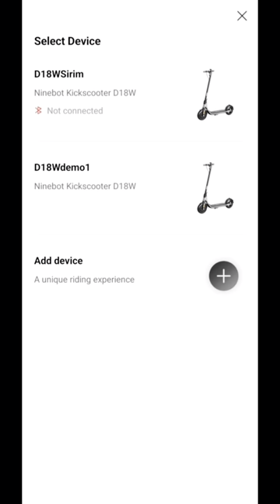How to Register & Activate your Segway-Ninebot KickScooter | 如何注册和激活您的 Segway-Ninebot KickScooter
Your Segway-Ninebot KickScooter is ready to rock & roll out of the box, but did you know? You have to register your scooter on your Android/iOS smartphone to unlock all its power!

Follow this short tutorial to find out how to register your scooter. Pssst, registering it allows you to unlock its maximum top speed, instead of 15km/h out of the box!

Get to know more about your own Segway-Ninebot KickScooter with detailed riding statistics, battery percentage remaining, software locking it for safety, energy recovery settings & firmware updates in the Segway-Ninebot app.
As always, have fun while staying safe!

您的 Segway-Ninebot KickScooter 已准备好开箱即用，但您知道吗？ 您必须在您的 Android/iOS 智能手机上注册您的滑板车才能解锁它的所有功能！

按照这个简短的教程了解如何注册您的滑板车。 Pssst，注册它可以让您解锁它的最高最高速度，而不是开箱即用的 15 公里/小时！

了解更多关于您自己的 Segway-Ninebot KickScooter 的信息，包括详细的骑行统计数据、剩余电量百分比、软件锁定以确保安全、能量恢复设置和 Segway-Ninebot 应用程序中的固件更新。
与往常一样，在保持安全的同时玩得开心！